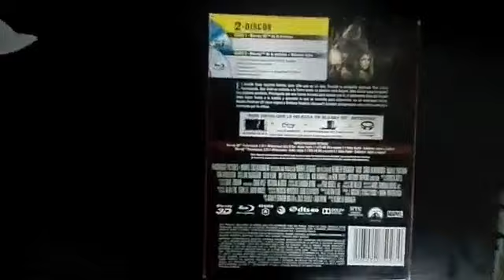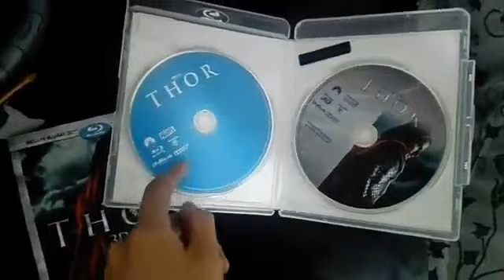Unboxing: THOR Blu Ray 3D + Blu Ray en Español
Paramount Pictures & Marvel Entertainment presentan una producción de Marvel Studios, dirigida por Kenneth Branagh (Walking with Dinosaurs, Hamlet) & protagonizada por Chris Hemsworth (In The Heart of the Sea, Ghostbusters).